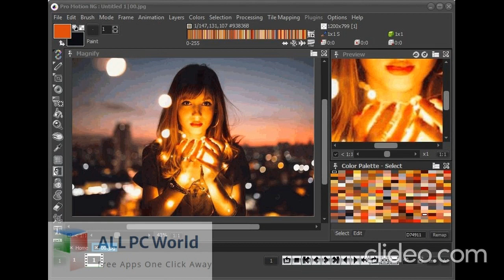Pro Motion NG v8.0.9.0 (x64) + Fix - A drawing software to quickly create pixel precise images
Pro Motion NG is a drawing software to quickly create pixel precise images, animations, sprites, tiles and level maps as used in games. It is ideal for artists working on detailed graphics as required for mobile systems like smart phones or handheld video game devices such as Nintendo DS or Sony PS Vita. It also suites well to create light weight graphics for the web or web based applications and games.

Features

Create pixel art images & animations with a professional tool set
Use pen pressure sensitivity for brush sizes, dithering, shading and more
Use image or animation portions as brush
Seamless tiled pattern drawing
Load/save Sprite Sheets
Symmetry drawing (mirror, multi dot)
Tile map editor to create game worlds
Full featured color palette editor (copy, move, ramp…)
Layers & Layer effects (e.g. for parallax test, stroke)
Create and use bitmap fonts
Multi layer drawing grids
Pixel ratio (e.g. 2×1)
Brush container to organize brushes and animation snippets
Use dark user interface skin
More than two projects can be opened at a time
Light table onion skinning to ease animating
More than 2 graphic layers
Formula paint mode to extend realtime drawing effects
Multi layer brush pickup
Load/save images as animation
Realtime dither drawing
Key frame settings for navigation and onion skinning
More brush container slots
Auto backup feature
More pattern drawing rows/columns
Multi shade paint mode
Anti aliasing
Rotated ellipse tool
Layer lock function
Advanced masking
Pixel perfect drawing
Modify keyboard shortcuts